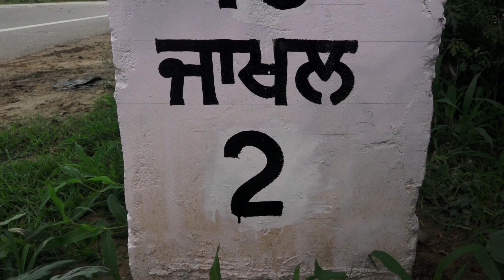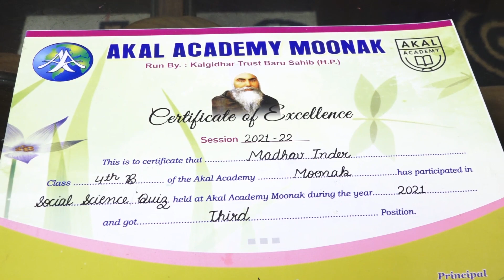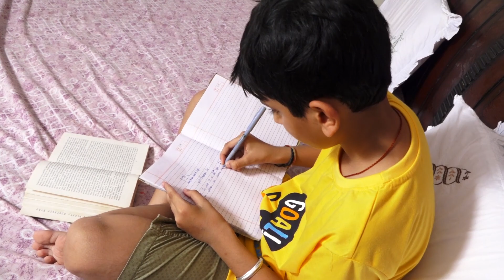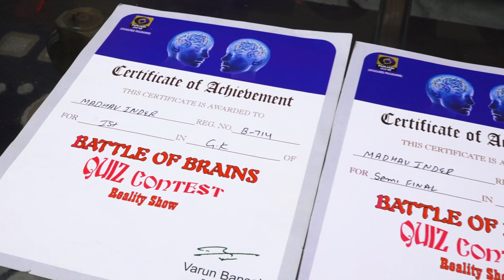Madhav l BOB| Biography |Self documentary| Battle of Brains | Reality show